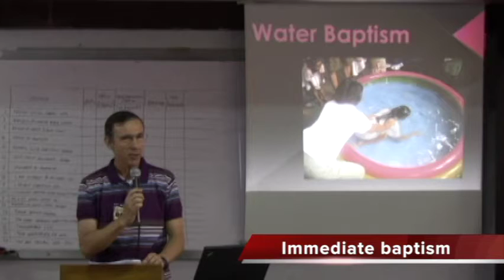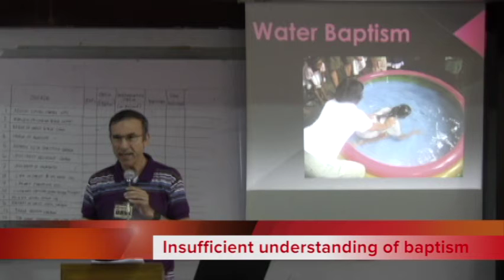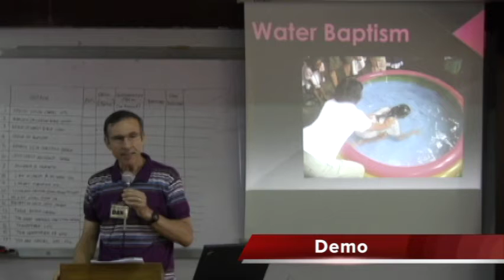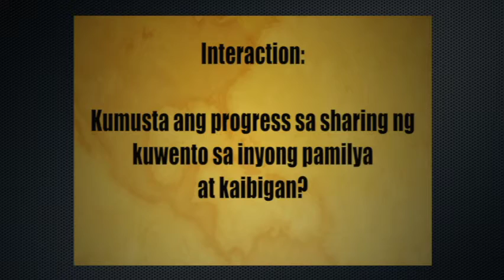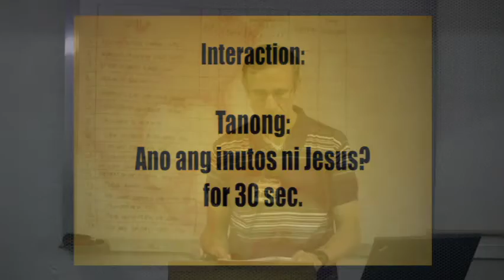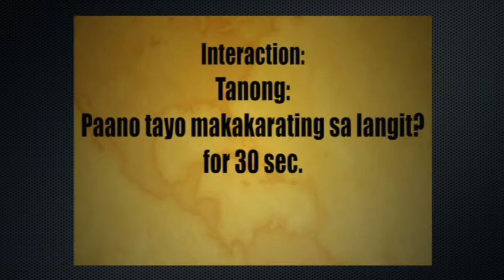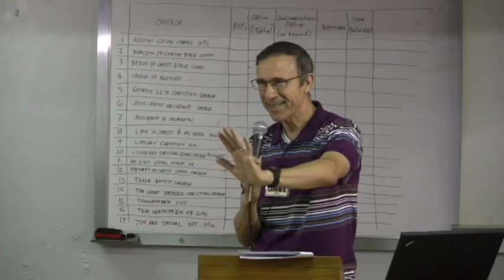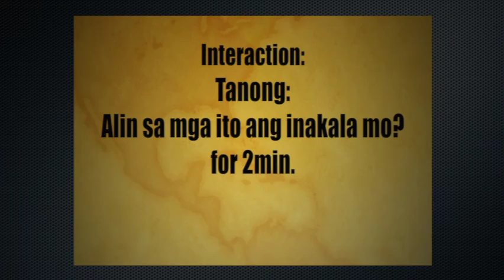T4T 10 1 3 Not yet Baptized